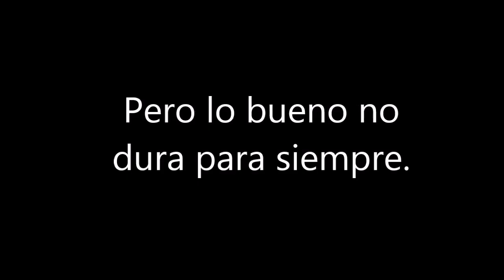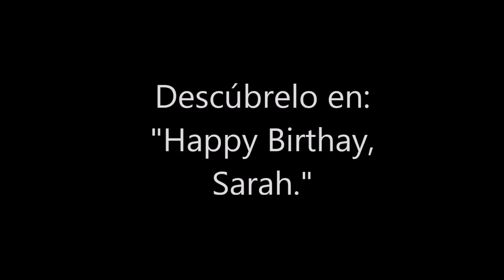Happy Birthday, Sarah {Tráiler}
Ya en Wattpad.